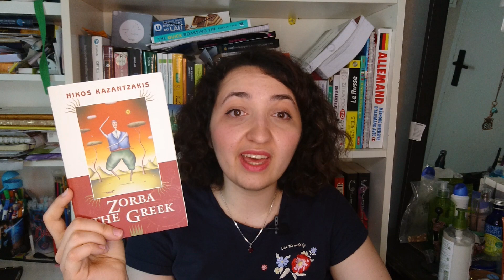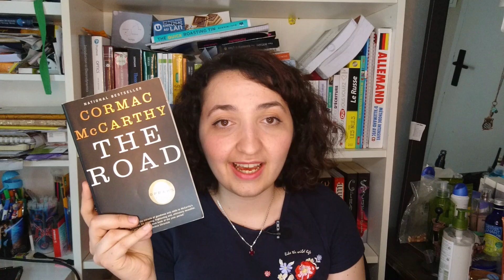DNFs of 2020 | Q1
In which I rant about the books I have dnfed (Did Not Finish) in the first three months of 2020, hope you enjoy!

I would love to know if you've read any of these books and what you thought of them or what books you’ve dnfed this year but feel free to leave any other comment!

Books mentioned :
- 00:40 On Earth We’re Briefly Gorgeous by Ocean Vuong
- 02:53 Gods Without Men by Hari Kunzru
- 04:14 A Conjuring of Light by V. E. Schwab
- 06:13 Zorba the Greek by Nikos Kazantzakis
- 07:27 Buzz Kill by David Sosnowski
- 08:29 The Other People by C. J. Tudor
- 10:43 Infinite Jest by David Foster Wallace
- 13:45 A Portrait of the Artist as a Young Man by James Joyce
- 15:18 The Road by Cormac McCarthy
- 17:14 Sizzling Sixteen by Janet Evanovich
- 18:49 The Starless Sea by Erin Morgenstern

You can also follow me on Goodreads or on Instagram if you'd like :